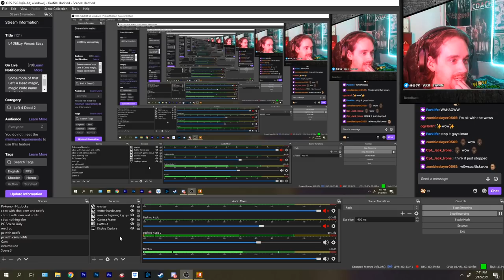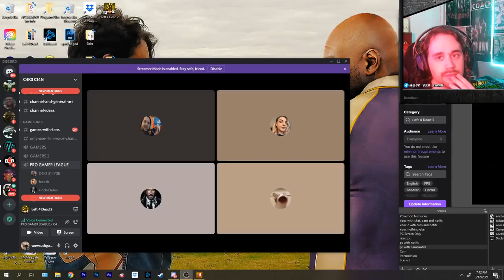Cake is JEALOUS of my GRENADE LAUNCHER SKILLS (L4D2 VERSUS - The Parish)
Cake questions and even INSULTS my weapon arrangement!? HOW COULD HE!?